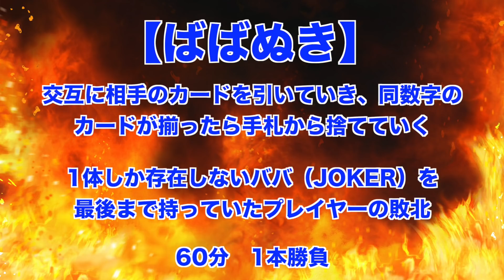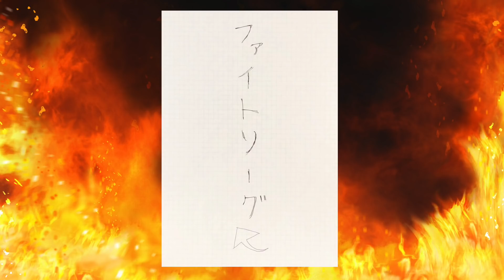【ファイトリーグ】ファイトの達人 1-1 惑星アシーダからの使者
ファイトの鉄人？いやいや、新番組「ファイトの達人」だ！！
記念すべき第一回の挑戦者はアシダBr.(兄)&にゃにゃぱっちょ！！
迎え討つはファイトの達人・うめ〜やGames！！
果たして勝者はどちらの手に！？

▽アシダBr(兄)&にゃにゃぱっちょのチャンネルはこちら▽

AppMediaのうめーやGames！
様々なゲーム実況動画を配信していきます！

Fight Leagueおよびそのロゴは株式会社ミクシィの商標です。／cmixi, Inc. All Rights Resered.／
※このウェブサイト・アプリケーションは、株式会社ミクシィといかなる提携、承認、後援もされているものではなくウェブサイト・アプリケーションの動作やコンテンツにいかなる責任も負いません。※このウェブサイト・アプリケーションにおける株式会社ミクシィの商標およびその他の知的財産権の使用はファンキット同意事項によって使用しています。